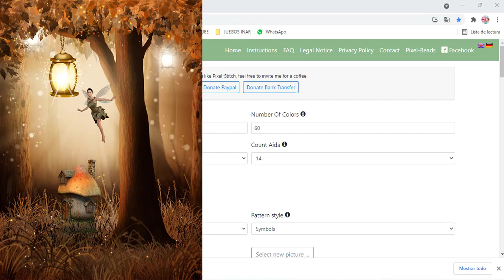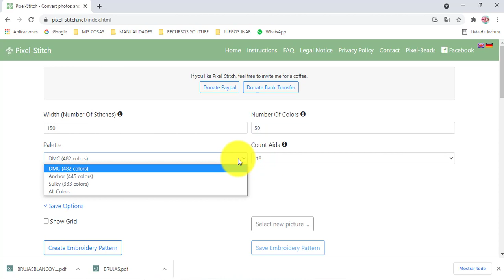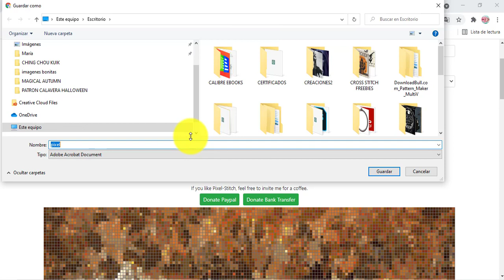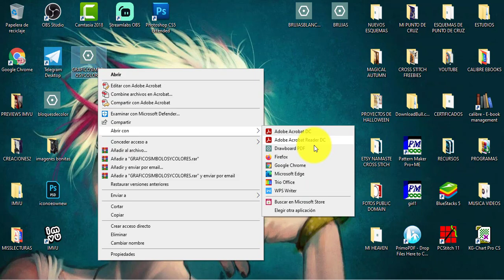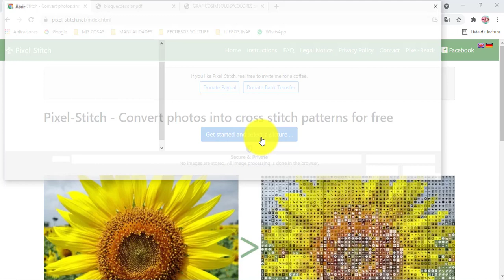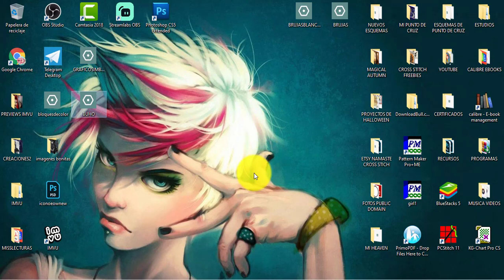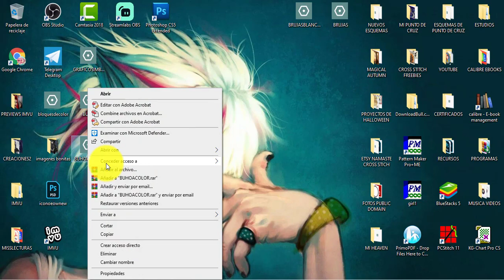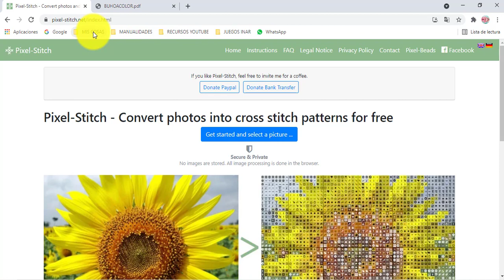TUTORIAL ♦ Como hacer graficos en PDF de forma gratuita online.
Hoy os enseño a hacer gráficos de punto de cruz usando las herramientas de la web espero que os guste y os sirva.